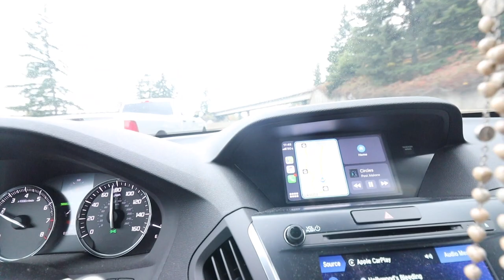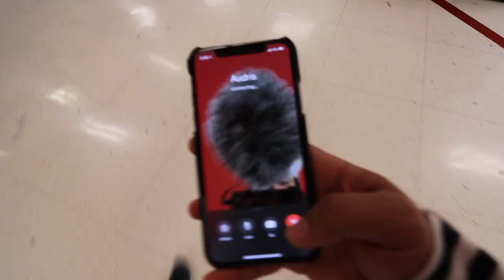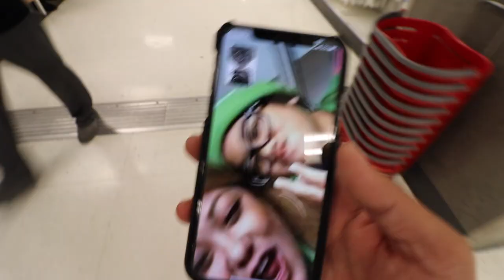Individual time with Kids (A Perfect Day in Seattle)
Hey guys! Raising Champions here with another family vlog! this week we decided to go to Seattle because Audris won 2 suite tickets to watch the Seattle Sounders and Toronto FC play in the MLS Cup! She won a contest at her work at CHI Franciscan. It was an amazing experience that we surprised Gavin with. While Audris and Gavin enjoyed the suitelife at the MLS Cup, Gubby and I enjoyed the day together roaming around Seattle. First we went to the Great Wheel in Seattle. This Ferris Wheel was so much fun! If you haven't visited the Great Wheel in Seattle, I definitely recommend it!...after that we visited Pike's Place Market and saw the Seattle Gum Wall...it was crazy! As parents of two kids, it's important to spend time with each kid individually. Individual time with kids is sooooo important because each kid is different and has their own individual passions. I know that each kid, appreciated individual time with parents because they feel special.

Thank you to CHI Franciscan for the Tickets to the MLS Cup!

Best,

Matt